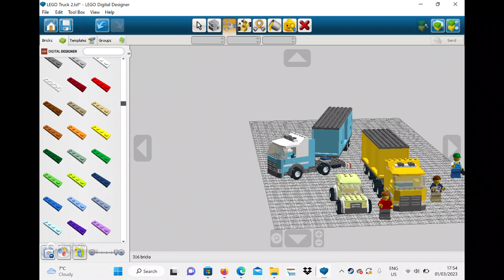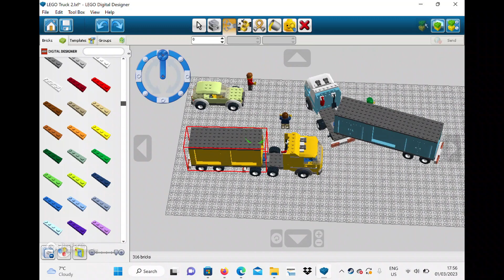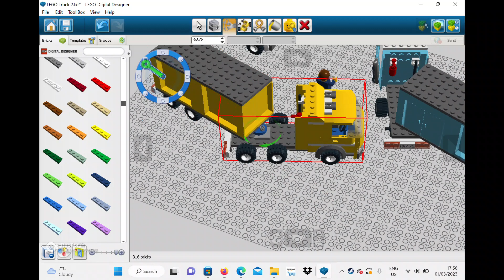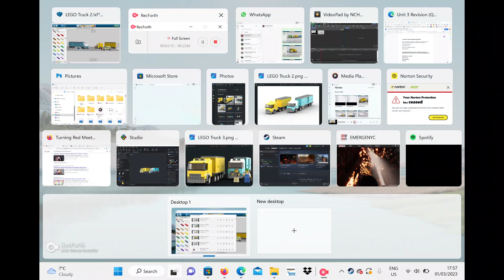BUILDING THE LEGO TRUCKS AND LEGO CAR PART 1/8